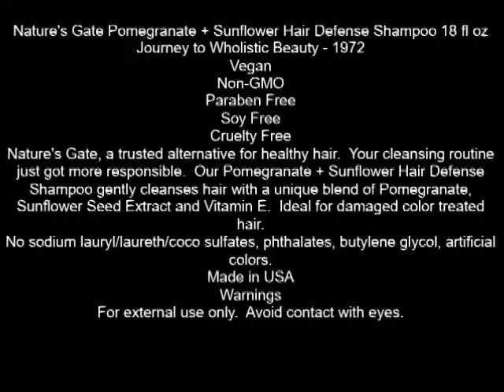Nature's Gate Pomegranate + Sunflower Hair Defense Shampoo 18 fl oz